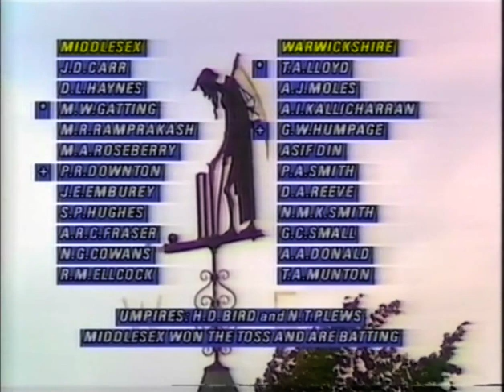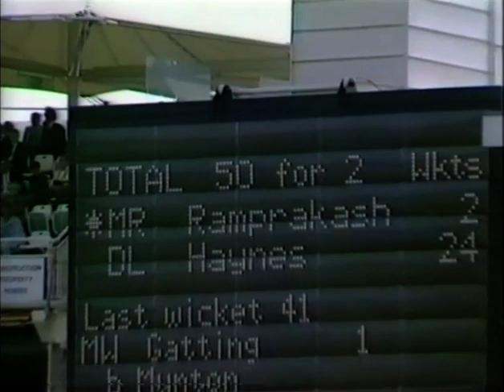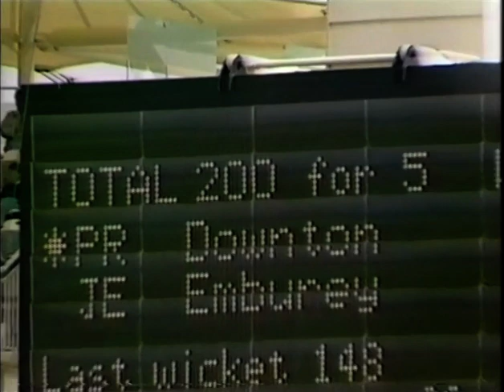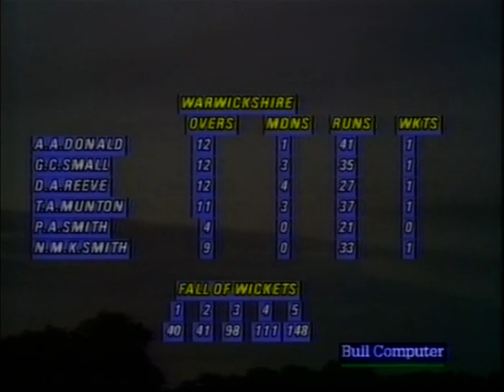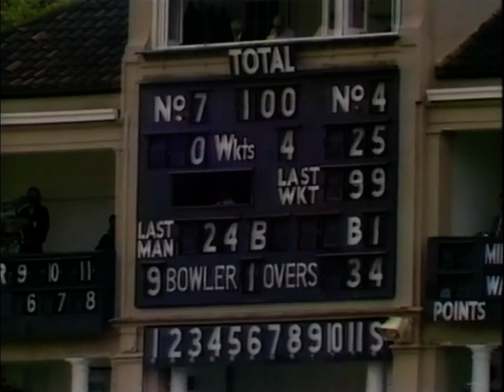MIDDLESEX v WARWICKSHIRE NATWEST TROPHY FINAL LORD'S SEPTEMBER 2 1989 DERMOT REEVE NEIL SMITH